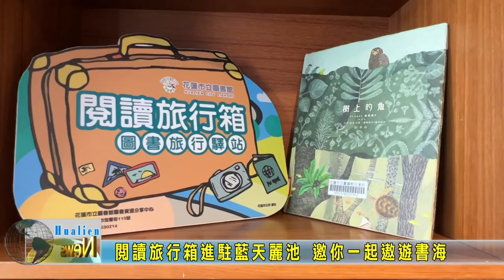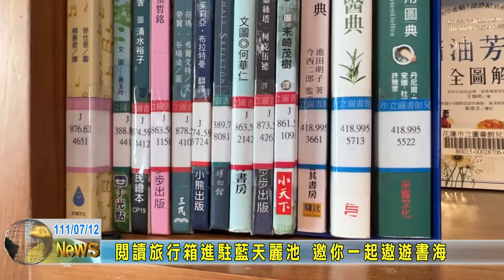20210712 10 閱讀旅行箱進駐藍天麗池 邀你一起遨遊書海